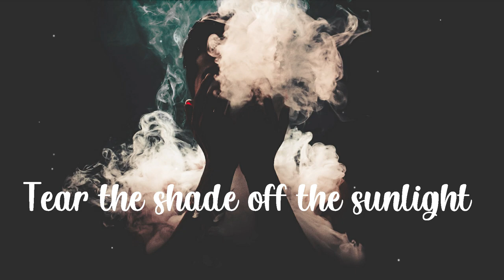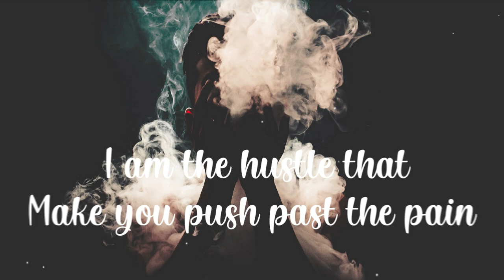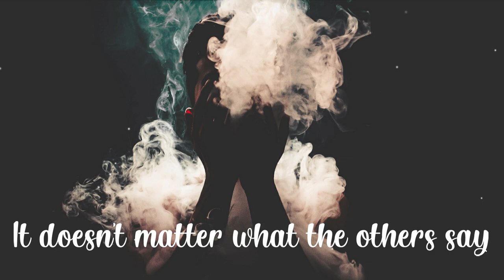Maadeva song Lyrics - Popcorn Monkey tiger | Charan raj